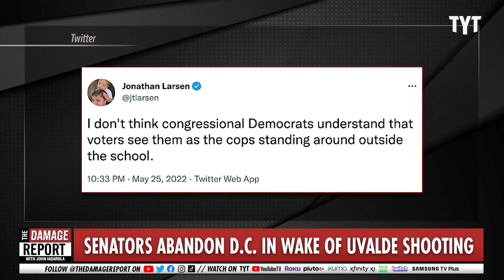Do Nothing Dems Abandon DC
The Dems are paying lip service to people screaming for gun control, but everyone knows they won't do anything to stop the violence in the country. John Iadarola and Farron Cousins break it down on The Damage Report.

Democrats Demand Action on Gun Control as Senate Breaks for Recess

"On Thursday, the Senate adjourned for a 10-day recess after failing to take action on gun violence in the wake of the mass shootings in Buffalo and Uvalde, Texas. Democrats rallied outside the Capitol demanding gun control, while rejecting Republican calls to arm teachers and school resource officers. This is California Senator Alex Padilla.

Sen. Alex Padilla: “And no, putting more armed adults in schools is not the answer. If more guns was the answer, the United States of America would be the safest nation in the world. But it’s not.”

In Texas, anger is mounting over the police response to Tuesday’s massacre at Robb Elementary School in Uvalde, which left 19 students and two teachers dead. On Thursday, Victor Escalon of the Texas Department of Public Safety said there were no officers outside the school to confront the 18-year-old gunman, contradicting earlier accounts that a school resource officer unsuccessfully engaged the teen. Escalon also had few answers about the initial police response and why officers took at least an hour to directly confront the shooter even though scores of police officers were on the scene.

Victor Escalon: “Once we interview all those officers, what they were thinking, what they did, why they did it, the video, the residual interviews, we’ll have a better idea. Could anybody have got there sooner?”

One mother was handcuffed by a U.S. marshal as she pleaded with officers to do more to help students trapped inside the school. Another officer was seen holding a Taser to keep angry parents at bay. One law enforcement official told a local news channel some officers went into the school to rescue their own children."

220527__DR02SenatorsAbandonDC